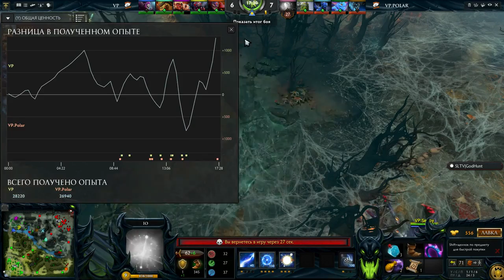DAC. Virtus.Pro vs VirtusPro.Polar, bo3, game 2. 10.01.2015